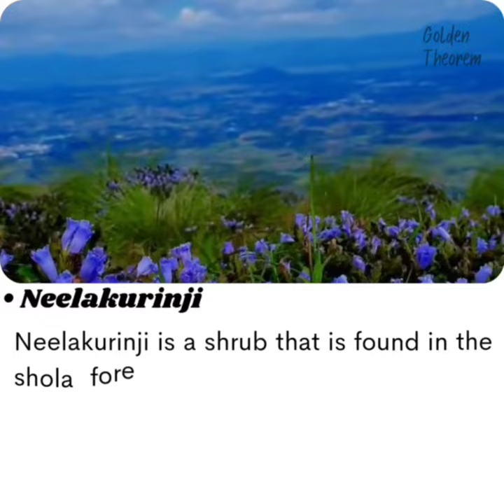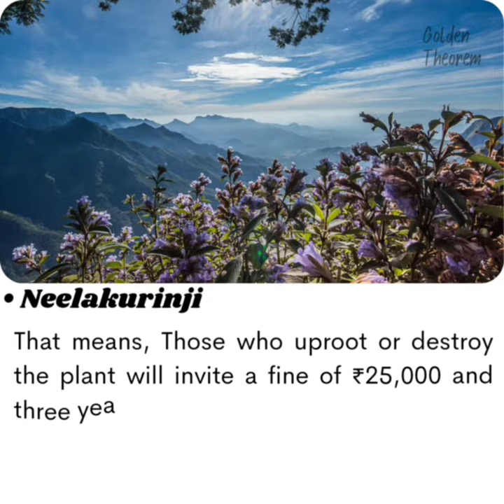Neelakurinji | Neelkurinji | Flower that blossoms once in 12 years | Rare Species | Current Affairs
Recently, The Ministry of Environment, Forest and Climate Change (MoEF) has listed Neelakurinji under Schedule III of the Wildlife (Protection) Act, 1972.
Neelakurinji is a shrub that is found in the shola forests of the Western Ghats in Kerala, Karnataka and Tamil Nadu. Most of these species have a unique flowering cycle, resulting from an annual to a 16-year blooming cycle.
In this video, we have tried to comprehensively cover the main features of  Neelakurinji from the competitive exams perspective, as well as for general knowledge.